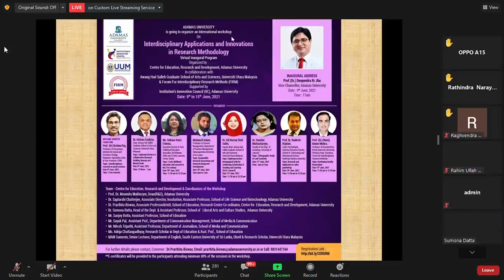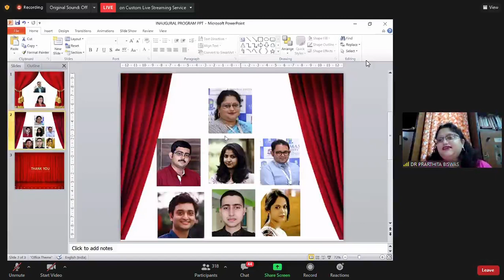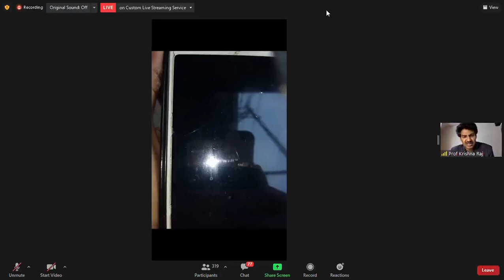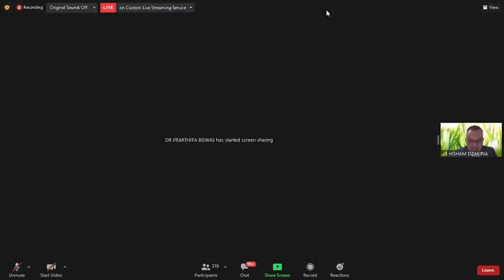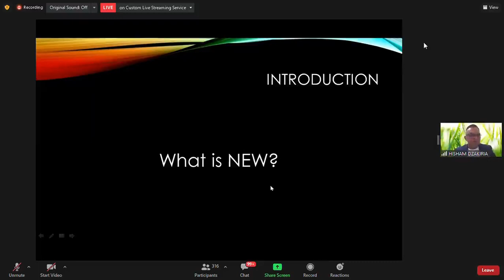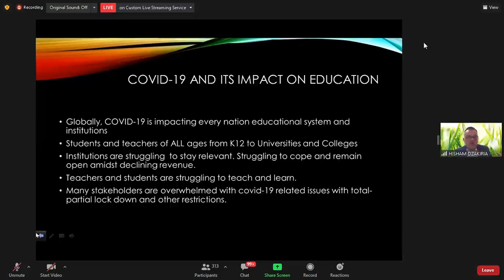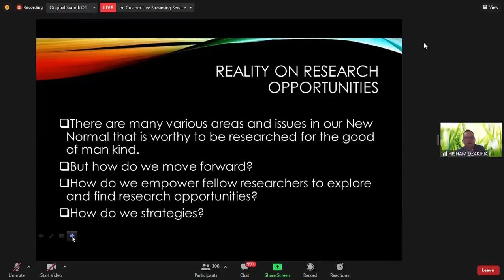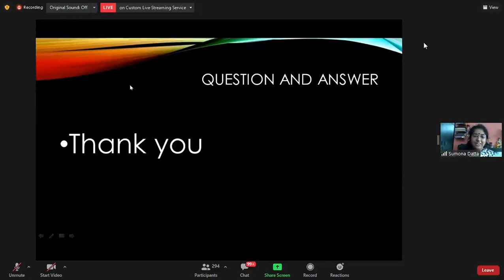Interdisciplinary Application and Innovation in Research Methodology /ADAMAS UNIVERSITY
ADAMAS UNIVERSITY

is going to Organize an International Workshop

on

Interdisciplinary Application and Innovation in Research Methodology

virtual inaugural program

Centre for Education, Research and Development, Adamas university

awang had Salleh Graduate School of Arts and Science, Universiti Utara Malaysia & forum for Interdisciplinary Research Methods (FIRM)

Suppoorted by

Institution's Innovation Council (IIC), Adamas University

Date: 9th to 15th June,2021